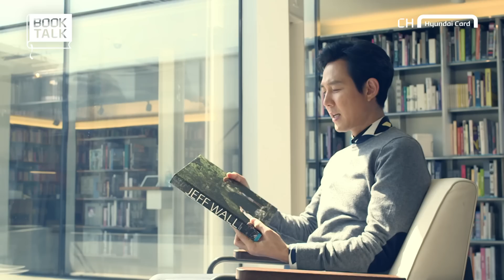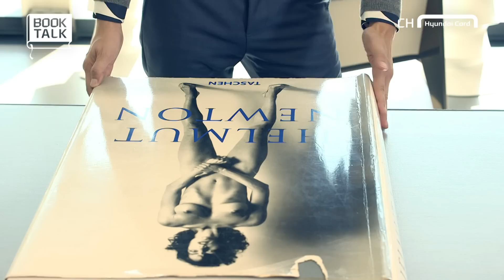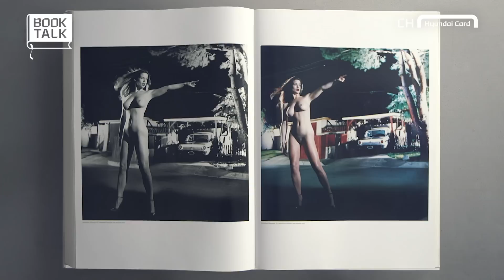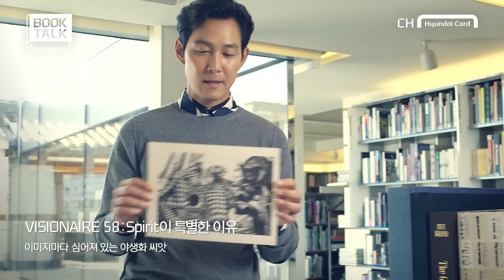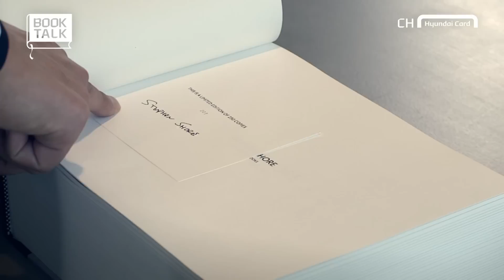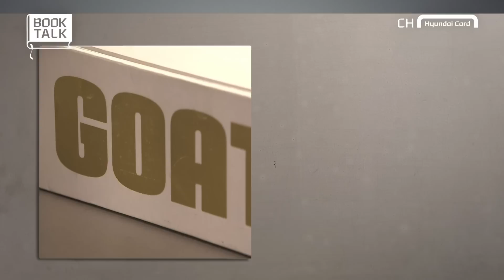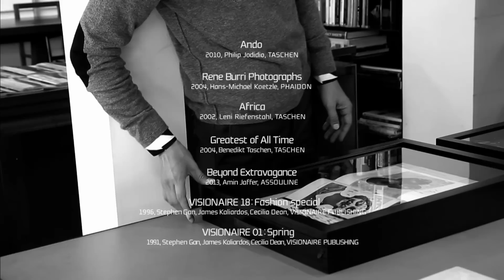[2016] Book Talk ‘이정재’ – 레어북 콜렉션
하나의 작품으로 인정받는 책부터 엄청난 고가의 책까지,
배우 이정재가 디자인 라이브러리에 숨겨진 희귀본 콜렉션을 소개하다